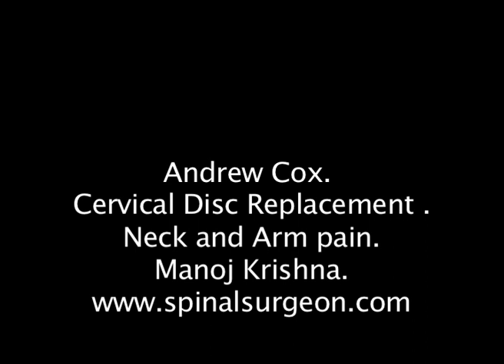Andrew Cox- Cervical Disc Replacement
Neck and arm pain- intermittent. Did not allow him to work.
Treated with a cervical disc replacement. Done really well.